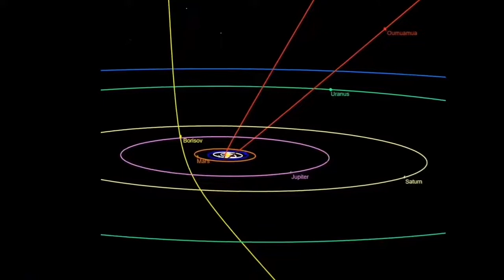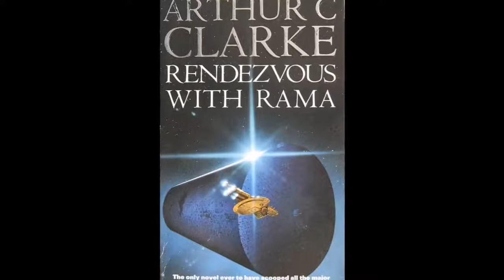Comet Borisov Or Starship Messenger? Comet C/2019 Q4 Is Yet Ejecting Objects/Garden Of Rama/SciFi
Gennadiy Vladimirovich Borisov (Russian: Генна́дий Влади́мирович Бори́сов; born in 1962) is a Russian Crimean[6] telescope maker and amateur astronomer who discovered the first known interstellar comet, 2I/Borisov.

Rendezvous with Rama is a science fiction novel by British writer Arthur C. Clarke first published in 1973. Set in the 2130s, the story involves a 50-by-20-kilometre (31 by 12 mi) cylindrical alien starship that enters the Solar System. The story is told from the point of view of a group of human explorers who intercept the ship in an attempt to unlock its mysteries. The novel won both the Hugo and Nebula awards upon its release, and is regarded as one of the cornerstones in Clarke's bibliography. The concept was later extended with several sequels, written by Gentry Lee.

2I/Borisov, originally designated C/2019 Q4 (Borisov), is the first observed interstellar comet and the second observed interstellar interloper after ʻOumuamua. 2I/Borisov has a heliocentric orbital eccentricity of 3.36 and is not bound to the Sun. The comet passed through the ecliptic of the Solar System at the end of October 2019, and made its closest approach to the Sun at just over 2 AU on 8 December 2019. In November 2019, astronomers from Yale University said that the comet (including coma and tail), was 14 times the size of Earth, and stated, “It’s humbling to realize how small Earth is next to this visitor from another solar system.”

A preliminary (low-resolution) visible spectrum of 2I/Borisov was similar to typical Oort Cloud comets. Its color indexes also resemble the Solar System's long period comets.Emissions at 388 nm indicated the presence of cyanide (formula CN), which is typically the first detected in Solar System comets including comet Halley[26]. This was the first detection of gas emissions from an interstellar object. The non-detection of diatomic carbon has also been reported in October 2019, with the ratio C2 to CN being less than either 0.095 or 0.3. The diatomic carbon was positively detected in November 2019, with measured C2 to CN ratio of 0.2±0.1. This resembles a carbon-chain depleted group of comets, most of which are Jupiter family comets. By the end of November 2019, C2 production have dramatically increased, and C2 to CN ratio have reached 0.61, along with appearance of bright amine (NH2) bands. Atomic oxygen has also been detected, from this observers estimated an outgassing of water at a rate similar to Solar System comets. Initially, neither water nor OH lines were directly detected[38] in September 2019. First unambiguous detection of OH lines was done 1 November 2019, and OH production peaked in early December 2019.

A study using observations from Hubble could not find a variation in the light curve. According to this study the rotational period must be larger than 10 hours.[40] A study with CSA's NEOSSat found a period of 13.2 ± 0.2 day, which is unlikely the nuclear spin.

The comet will come within about 2 au of the Sun, a distance at which many small comets have been found to disintegrate. The probability that a comet disintegrates strongly depends on the size of its nucleus; Guzik et al. estimated a probability of 10% that this will happen to 2I/Borisov. Jewitt and Luu compared 2I/Borisov to C/2019 J2, another comet of similar size that disintegrated in May 2019 at a distance of 1.9 au from the Sun. If 2I/Borisov disintegrates, it is possible that it leaves behind an inactive remnant, similar to 'Oumuamua. Images from the Hubble Space Telescope taken on March 3, 2020 show a non-stellar core indicating that Comet 2I/Borisov has split. The split is estimated to have begun around March 7, and may have occurred during one of the outbursts that occurred near that time.